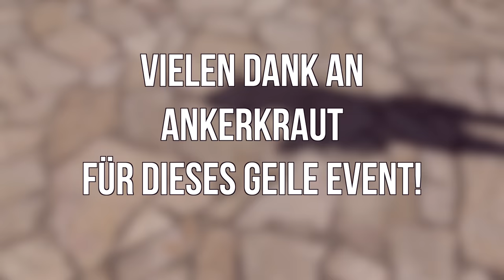AnkervorMalle - Verschollen im Paradies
Teil 2 unserer schönen Mallorca-Tour! Heute sind wir fast verschollen gegangen :-D Aber schaut selbst!

Die „Grill or Die Cap“ von Julian:

Unser SMOKE Rub

✘ Von uns empfohlenes Grill-Zubehör:

✘ Zangen:
*Weber Grillzange
*V-Tong Grillzange

✘ Nützliche-Tools:
*Mini-Kühlschrank zum Warmhalten von Pulled Pork
*Extra feste Alufolie
*Microplane (Reibe)
*Global Messer Set
*Handschuhe aus Nitril - Größe L

✘ Grill-Handschuhe:
*Rösle Lederhandschuhe
*Moesta Grillhandschuhe

✘ Grill-Schalen / GN-Behälter:
*Ikea Konics Form mit Rost
*GN -Schale

✘ Thermometer:
*Ikea Thermometer
*Maverick ET 733
*Moesta Einstichthermometer

✘ Pizza, Roti  & Backen:
*Moesta BBQ Pizza Set für den Holzkohle-Grill
*Moesta Rotisserie für den Kugelgrill
*Bosch Küchenmaschine

✘ Grill-Bürsten:
*Moesta Grillbürste
*Weber Grillbürste

✘ Sous-Vide Zubehör:
*Sous-Vide Gerät Becken
*Sous Vide Gerät Einhänger
*Vakuumierer (Foodsaver v2860)

✘ Anzündkamine:
*Weber Anzündkamin

✘ BBQ-Gewürze:
*Ankerkraut „Smoke Rub“
*Ankerkraut „Pull that Piggy“
*Ankerkraut „Magic Dust“
*Ankerkraut „9 Pfeffer Symphonie“
*Ankerkraut „Murray River Salz“
*Klaus grillt OFA - Einer für Alles
*Klaus grillt Pfeffer
*Klaus grillt HULK für Kartoffelstampf
*Redstyle Cooking „Wild Honey“
*Udenheim BBQ Rub Collection
*0815 BBQ - „Fish & Butter“

Alle Infos zum Rezept, eine schriftliche Anleitung der Zubereitung und weitere Grill-Rezepte  findest Du auf unserem Blog unter: